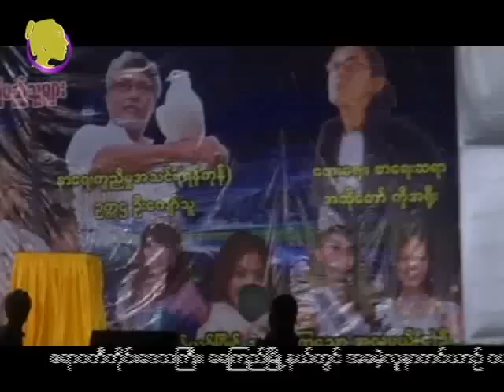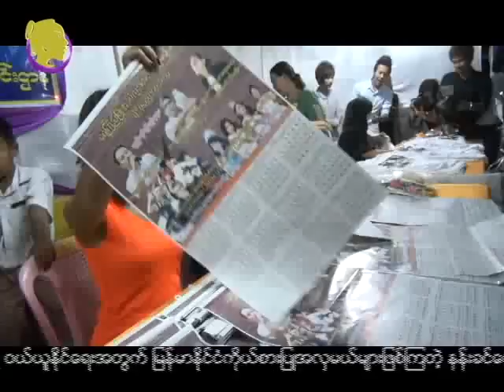Women in Myanmar Society: Mizzima TV Weekly Program (3rd Mar 2014)